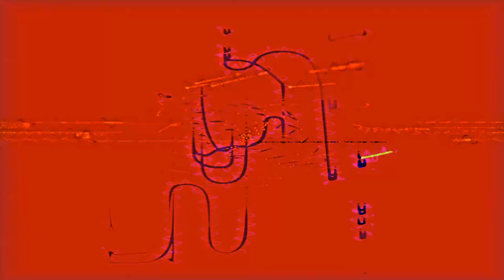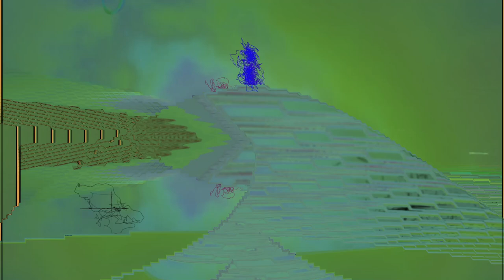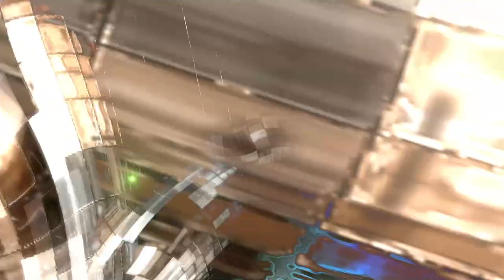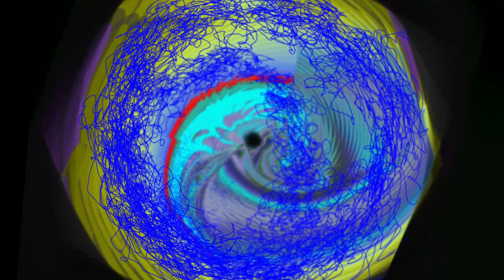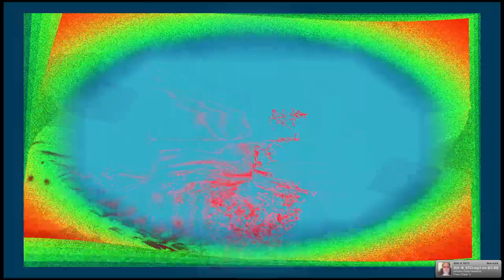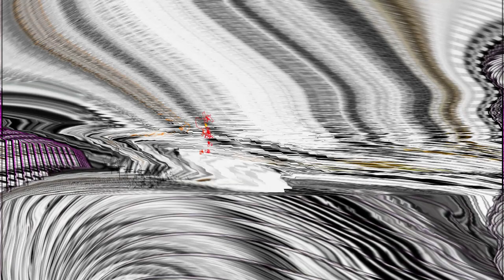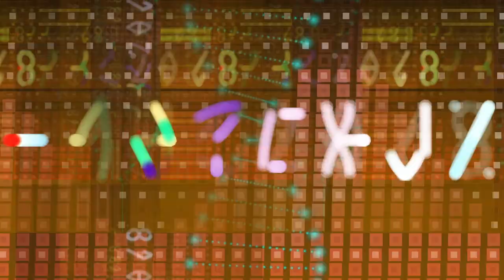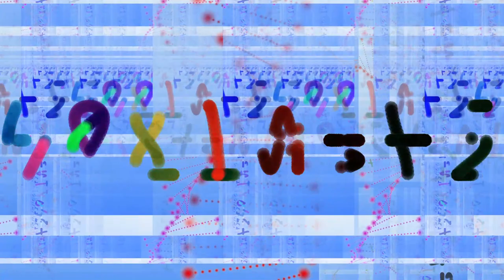[EPILEPSY WARNING] *Photosensitivity Warning*